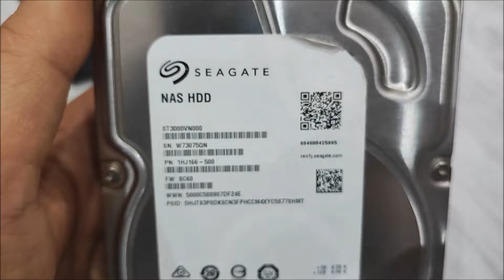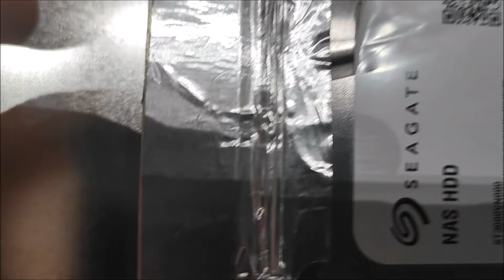HDD TAMİR ETME YÖNTEMLERİNİ DENEDİK